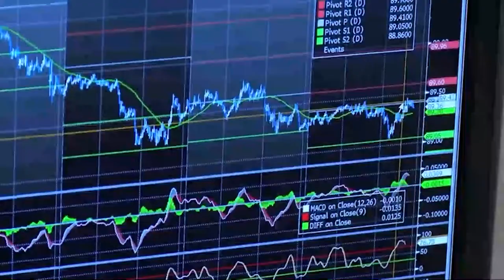El Ibex se aferra a los 8 300 puntos sostenido por Telefónica, Iberdrola y Repsol